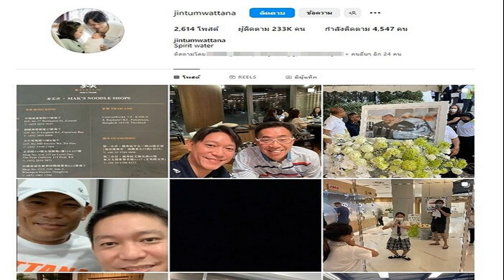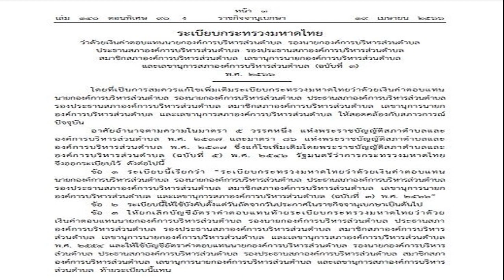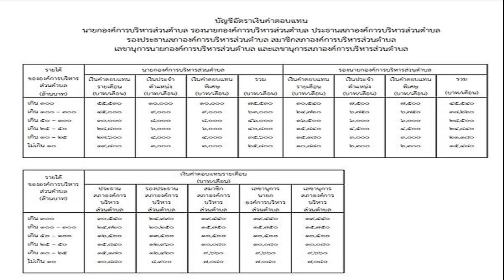พุทธ หลุดโป๊ะพูดถึงอมรินทร์ทีวี อ่านข่าวช่อง8วันแรก ลั่นไม่ใช่คุยคนเดียวลุยชนข่าว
จะแย่งเพื่อนอ่านข่าวไม่ได้ พุทธ หลุดโป๊ะพูดถึงอมรินทร์ทีวี ขณะอ่านข่าวช่อง8วันแรก แซวตัวเอง ลั่น รายการลุยชนข่าว ไม่ใช่คุยคนเดียว

เมื่อวันที่ 19 เมษายน 2566 พุทธ อภิวรรณ เปิดตัววันแรกกับการทำหน้าที่อ่านข่าว ในรายการ ลุยชนข่าว ทางช่อง 8 นอกจากขอฝากตัวกับแฟนๆแล้ว ยังได้ฝากตัวกับเพื่อนผู้ประกาศข่าวร่วมรายการอย่าง เมย์ ชนิตร์นันทน์ บุณณะนิธิ โดย พุทธ ออกตัววันแรกมาบ้านหลังใหม่ ในที่ใหม่ พร้อมแซวตัวเองว่า วันนี้ลองดูจะแย่ง น้องเมย์ อ่านข่าวไหม เพราะมีบางคนบอกว่า ตั้งชื่อรายการ คุยคนเดียว จริงๆ รายการนี้ชื่อ ลุยชนข่าว ไม่ใช่คุยคนเดียว

โดยวันแรก ขณะอ่านข่าวตอนหนึ่ง พุทธ ก็หลุดโป๊ะติดปากพูดถึงทีวีช่องเก่าด้วย โดยพูดว่า ทีมข่าวอมรินทร์ทีวี